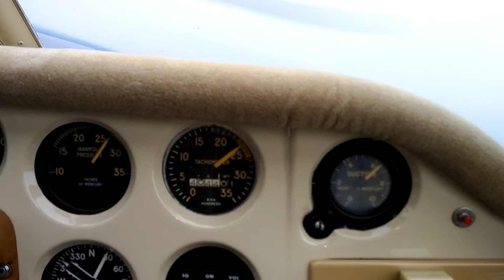Flyover leaving Houghton Lake MI Dawn Patrol